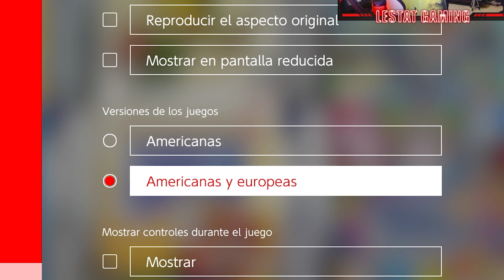Así Puedes Jugar Game Boy Advance En Español En Nintendo Switch Online l Lestat Gaming 29